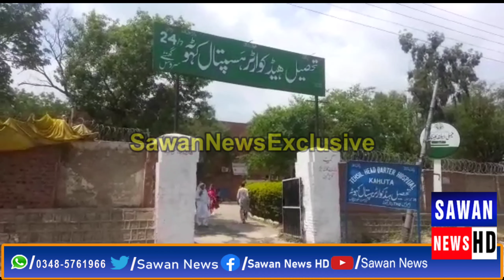Ari Syedan Traffic Accident Bhoon Road Panyali